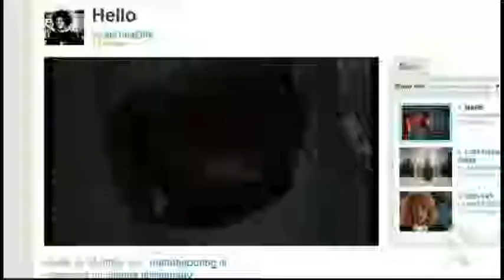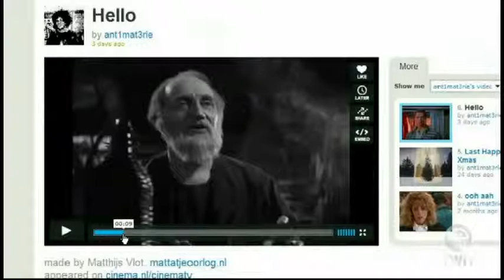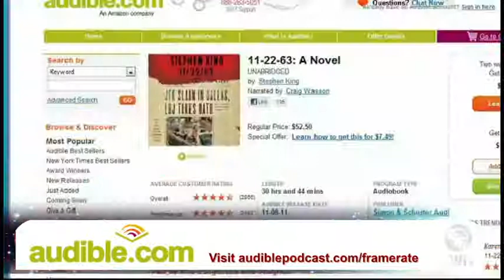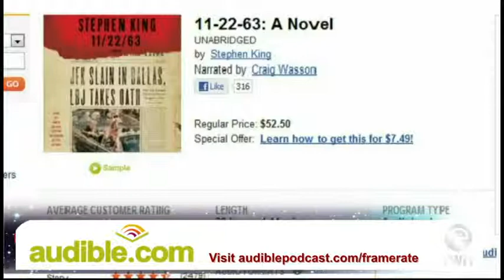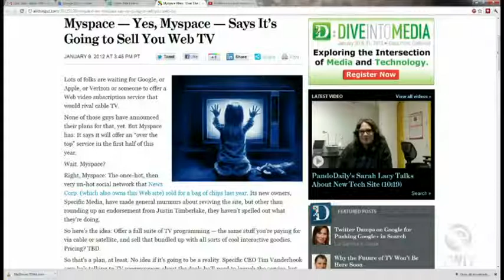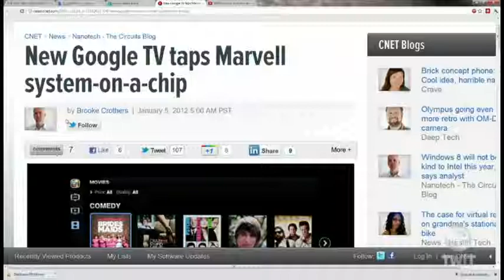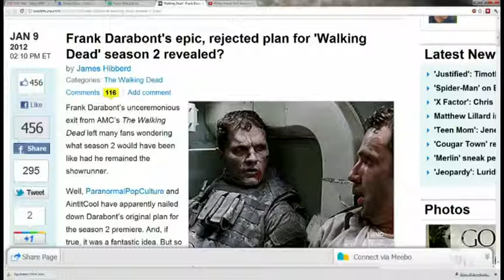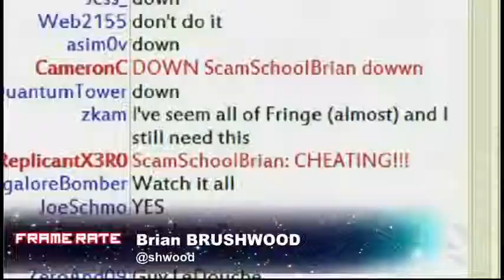Frame Rate 059 - Am I Legal?